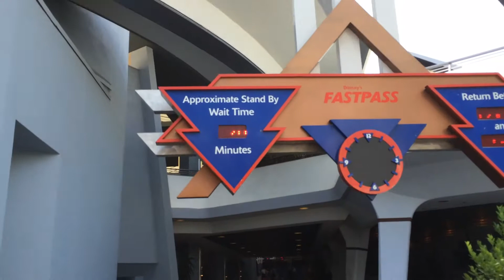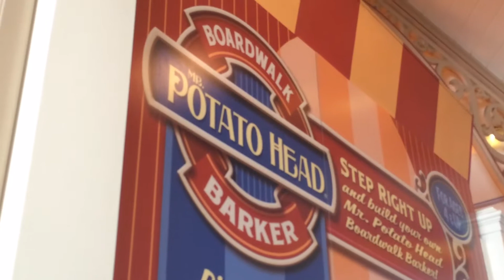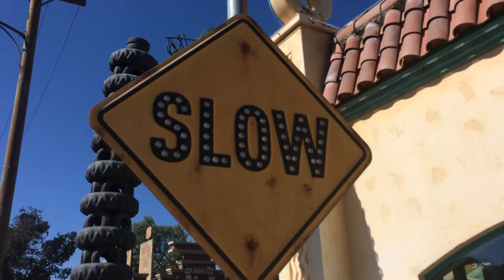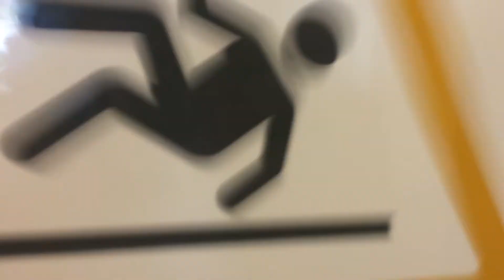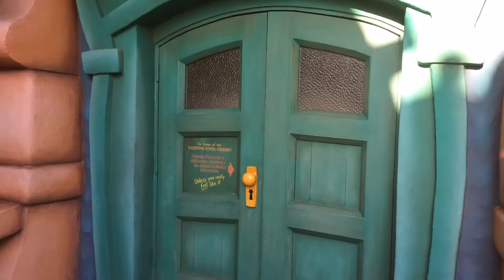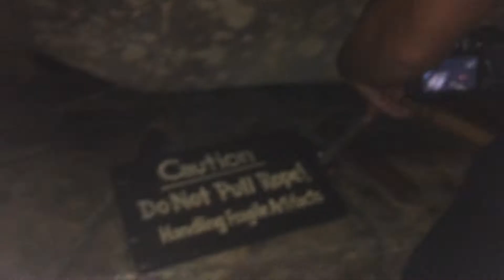Disneyland Vlog #2: The Mickey Awakens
Short lines for dayyyzzz! Off season is great!